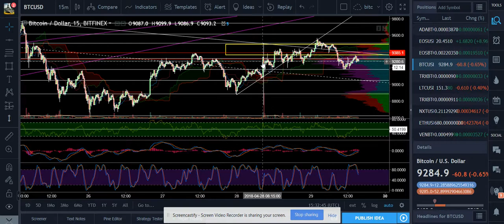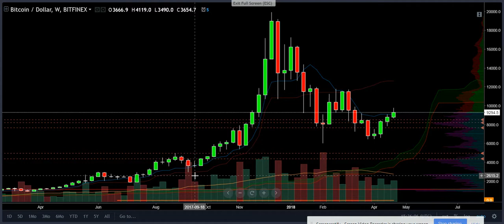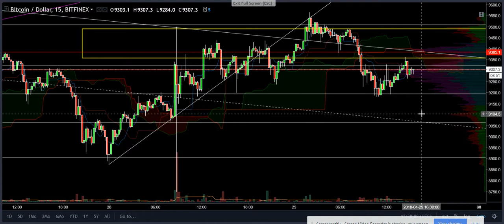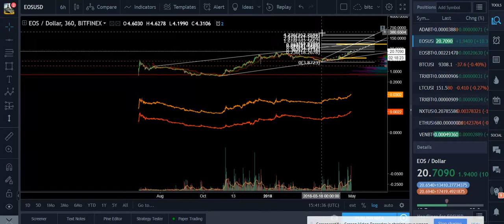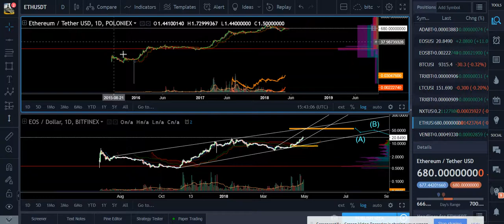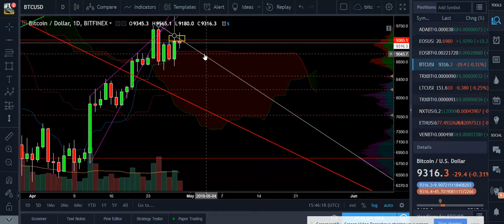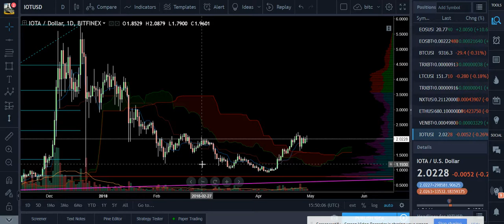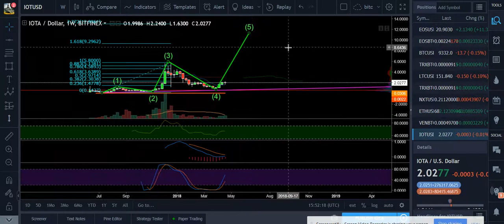EOS Price Predictions April Update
Reviewing the crypto market

Want to Make 10x your Bitcoin??🤔

Want to know which coins are going to the MOON? 🚀🌛

Tired of Getting Rekt and losing money? 🤬
Learn To Trade With Our Youtube Channel 📊📈💰

Want to join our Premium Private mastermind?  💸🌎
Message @JoinMCT on telegram 🤝